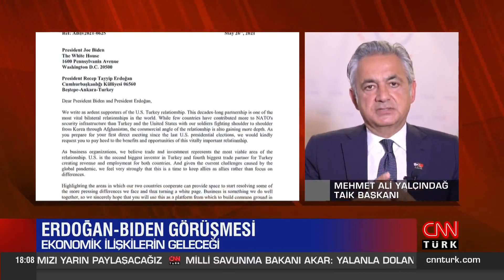14 Haziran'da Erdoğan ile Biden ne konuşacak? TAİK Başkanı Mehmet Ali Yalçındağ açıkladı - 5N1K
Amerika-Türkiye ilişkilerinde geri sayım başladı. 14 Haziran'da Erdoğan ile Biden ne konuşacak? Masada ne olacak, bu görüşme iki ülke ilişkilerini nasıl etkileyecek? İsrail'de bir dönem bitiyor, Netanyahu koltuktan iniyor. Bu ne anlama geliyor? Filistin-Arap davasında bir değişiklik olur mu? Türkiye'nin hedef aldığı Netanyahu'nun gitmesi iki ülke arasındaki ilişkileri geliştirir mi? Ve Libya'da yeni arayışlar... Libya Devlet Başkanı Avrupa turuna çıktı, Türkiye gözünü kulağını bu seyahate dikti. Trablus'tan bağlantıyla Libya'da olan biteni kalbinden öğrendik. Cüneyt Özdemir 5N1K'da sordu, TAİK Başkanı Mehmet Ali Yalçındağ, emekli Büyükelçi Oğuz Çelikkol ve AA Libya Muhabiri Mücahit Aydemir yanıtladı.